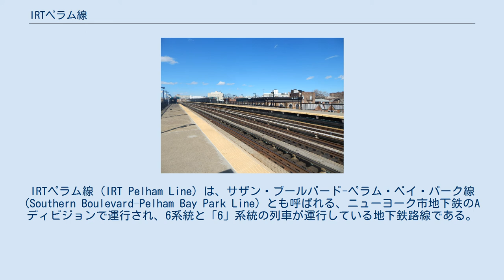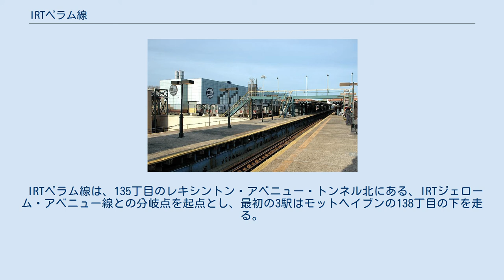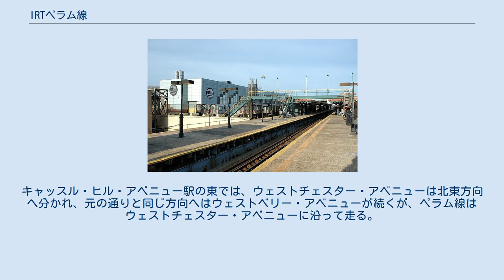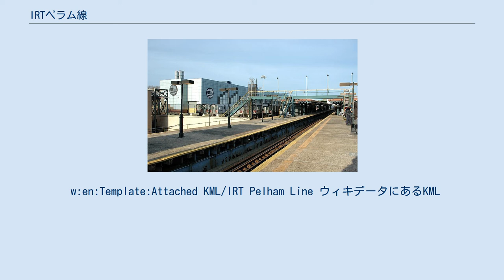IRTペラム線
IRTペラム線 (IRT Pelham Line) は、サザン・ブールバード-ペラム・ベイ・パーク線 (Southern Boulevard–Pelham Bay Park Line) とも呼ばれる、ニューヨーク市地下鉄のAディビジョンで運行され、6系統と「6」系統の列車が運行している地下鉄路線である。
デュアル・コントラクトによる拡張計画の一環として建設され、1918年から1920年にかけて開通した。
高架区間と地下区間の両方があり、ウィットロック・アベニュー駅が高架区間の南端となっている駅である。
路線の起点から、終点となるペラム・ベイ・パーク駅のすぐ南側まで、3本の線路が敷設されている。
ウェストチェスター・スクエア-イースト・トレモント・アベニュー駅のすぐ北側にあり、6系統用の車両が所属するウェストチェスター車両基地へも接続されている。
2013年現在、1日平均利用客は205,590人である。
 ペラム線の建設は、1913年3月19日に結ばれたデュアル・コントラクトの一環として、あるいはデュアルサブウェイシステムとして知られる地下鉄網の一環として実施された。
ペラム線は、レキシントン・アベニュー線の支線として、北東方向へ138丁目、サザン・ブールバードそしてウェストチェスター・アベニューを経由してペラム・ベイ・パークまでの路線として提案された。
 1926年12月24日にフィリップ・マシューズ市長によって発行された、「地下鉄の救済および拡大のための路線計画提案」という報告では、新たに提案されていた、シティ・ホールやダウンタウン・ブルックリンへと通じる3番街の複々線の地下鉄へ、ペラム線から連絡線を設けることも提案していた。
 1918年8月1日に、IRTレキシントン・アベニュー線の支線として、IRTペラム線が3番街-138丁目駅まで開通した。
1919年1月7日には、ペラム線がハンツ・ポイント・アベニュー駅まで延長された。
この路線延長は、当初は1918年末までには実現すると思われていたが、資材の調達難のために開業が遅れたものであった。
1919年1月に公共事業委員会が、ペラム・ベイ・パークに車両基地用の土地を買収した。
1920年5月27日に、ペラム線がパークチェスター駅まで延長された。
ハンツ・ポイント・アベニュー駅とパークチェスター駅の間の運行は、当初は高架鉄道用の車両を使ってシャトル運転とされた。
同年10月24日、ウェストチェスター・スクエア-イースト・トレモント・アベニュー駅まで延長され、12月20日にはペラム・ベイ公園の西端まで延長された。
 ニューヨーク・ウェストチェスター・アンド・ボストン鉄道が1937年に廃止になった際、代替路線として建設されたIRTダイアー・アベニュー線は、実際に建設されたようにIRTホワイト・プレーンズ・ロード線の東180丁目駅に接続するのではなく、IRTペラム線のウィットロック・アベニュー駅へ接続しようという提案もあった。
 運輸委員会は1946年6月6日に、ペラム線での急行運転を実現するための信号設備の設置契約を、エマーソン・ガーデンエレクトリックとL.K.コムストックの2社合同に対して129,516ドルで結んだと発表した。
この信号設備は3番街-138丁目駅とパークチェスター駅の間に導入された。
 1946年10月14日から、平日のラッシュ時と土曜日の朝ラッシュ時に、パークチェスター駅と3番街-138丁目駅の間の中線を利用した、混雑方向への急行運転が開始された。
この急行運転で、パークチェスター駅と3番街-138丁目駅の間で所要時間を8分短縮した。
この時期には、6系統のブロンクスで各駅停車となる列車は、ペラム・ベイ・パーク駅までの急行列車の運転余地を作るため、急行運転時にはパークチェスター駅止まりとなるようになった。
東177丁目にある巨大な住宅施設により乗客数が増えていたため、急行運転はこの時期まで開始されていなかった。
 1947年11月8日に、ユニオン・スイッチ・アンド・シグナルがペラム線の閉塞信号に関する819,375ドルの契約を請け負った。
これにより急行運転がパークチェスター駅からペラム・ベイ・パーク駅まで延長できるようになった。
 1946年から1949年にかけて、ウェストチェスター車両基地が拡張され、その一環として新しい信号扱所の設置、信号設備の導入、ウェストチェスター・スクエア-イースト・トレモント・アベニュー駅の北側にあったペラム線と車両基地連絡線の平面交差除...